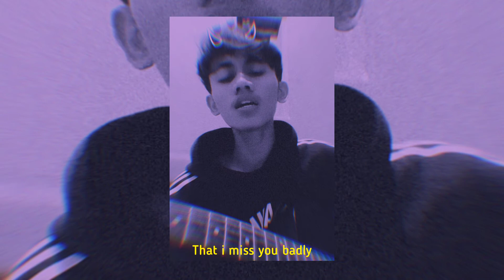Blue jeans - Gangga (one-take over)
if y'all guys have any question write it at the comment bellow okey!

enjoy🙏covermusic